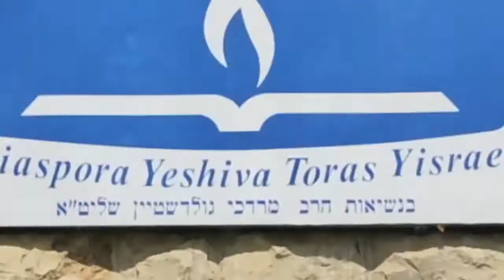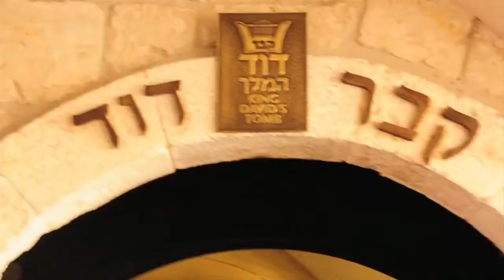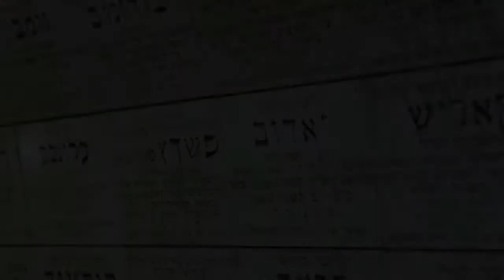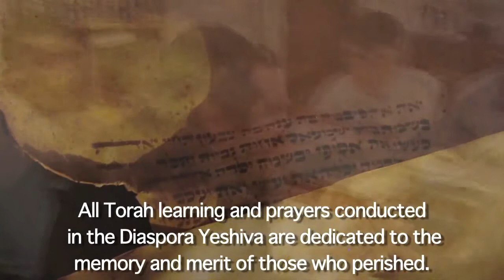What is the Diaspora Yeshiva?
DiasporaYeshiva.com

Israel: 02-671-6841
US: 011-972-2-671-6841